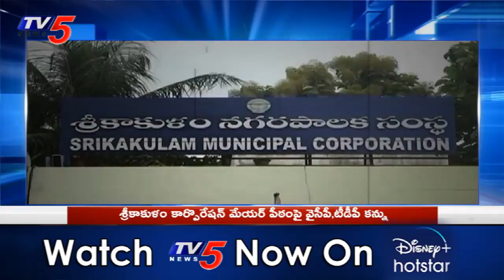YSRCP and TDP Focus on Srikakulam Corporation Mayor Post | TV5 News